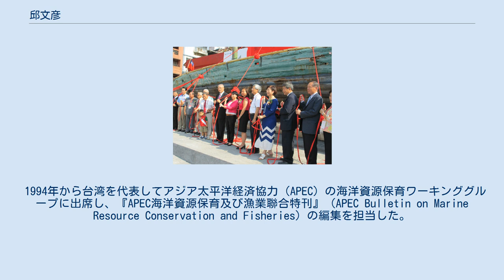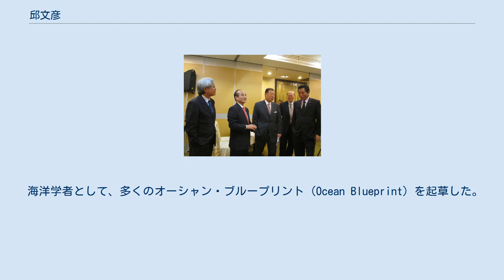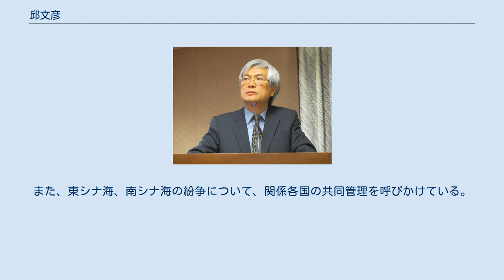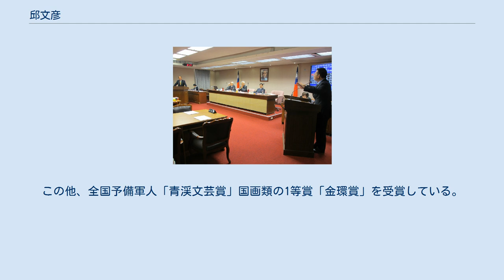邱文彦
邱 文彦（きゅう ぶんげん、1953年7月17日 - ）は、中華民国（台湾）の政治家。
立法委員、環境省副大臣。
台湾屏東県内埔出身の客家人。
国立台湾海洋大学教授で、海洋政策、海洋治理、湿地生態保育等関連区域を研究する。
 国立成功大学都市計画学科、国立中興大学法商学院（現在の国立台北大学）都市計画修士学位を習得。
「環境保護法学門」の公費留学に合格し、米国ペンシルベニア大学にて都市および区域計画修士および博士学位を取得する。
帰国の後、国立中山大学海洋環境及び工程学科、国立台湾海洋大学海洋事務および資源管理研究所の教授を務めた。
 1994年から台湾を代表してアジア太平洋経済協力（APEC）の海洋資源保育ワーキンググループに出席し、『APEC海洋資源保育及び漁業聯合特刊』（APEC Bulletin on Marine Resource Conservation and Fisheries）の編集を担当した。
1995年から行政院環境保護署環境影響評価専案チームの委員を務め、海岸地区重大開発案件の審査をした。
長年にわたり海洋教育および環境政策を促進し、環境教育法の確立に努め、左営洲仔濕地、東沙海洋公園など多くの計画を促進した。
 環境保護団体のバックグラウンドがあり、中華民国湿地保護聯盟理事長、海洋台湾文教基金会執行長、海洋汚染防治協会理事長およびイルカ保育協会理事を務めた。
環境教育、環境規格および管理、海洋政策、海岸管理、都市および区域計画、自然保育、湿地生態保護、海洋文化資産、海洋資源保育事務を専門とする。
 趣味は幅広く、写真撮影と素描を好む。
環境倫理は生態環境の継続可能経営基礎に基づくべきであると主張し、山林から海洋まで全面的な国土計画、海岸法、海洋法、湿地保護法および温室気体減量も合理的に促進すべきであると考えている。
 海洋学者として、多くのオーシャン・ブループリント（Ocean Blueprint）を起草した。
1996年に「海洋国家のビジョン（海洋国家的願景）」、2000年に「海洋事務部設立構想書（海洋事務部籌設構想書）、2006年に「海洋政策白書」、2007年に「海洋教育白書」、2008年に「ブルー革命、海洋興国」政策を提唱した。
また、2002年には「ゴールデン10年、国家ビジョン」に関する海洋と湿地生態の保護政策などに参与し、黄煌雄と3回の「海洋と台湾セミナー」を主催した。
自由中国号救助アクションに参加した経験もある。
 自由中國號木船回台典禮 2008年8月に行政院環境保護署副署長に任命された。
2011年11月に中国国民党で立法委員選挙不分区立法委員の第5位にノミネートされた。
2015年6月10日に台湾ドイツ議会友好協会が設立された際、初代会長に就いた。
2015年、成功大学の104年度優秀（傑出）成就賞を受賞した。
 立法委員進行國會外交 海洋政策、海岸管理、湿地生態保育、気候変動、環境保護、都市および区域規画、水下文化資産 また、流域綜合治理特別条例の審議に参加し、2014年1月14日に法案成立。
 立法院內政委員會質詢情形 その他の提案法案： 都市更新条例修正草案、景観法、景観師法、海域管理法、文化資産保存法修正草案、河川復育および污染整治特別条例、原住民族土地および海城法、など 邱文彦は海上電子マップの作成を促進している。
また、東シナ海、南シナ海の紛争について、関係各国の共同管理を呼びかけている。
そして、「平和」と「海洋保護区」を概念に、各国は暫時争議を置き、積極的に協議を進めなければならないことを呼びかけ、共同して東シナ海と南シナ海による「国際海洋平和公園」の準備と設立を提案している。
 邱文彦は成功大学に在学中、美術社（サークル）の社長職を務め、郭柏川教授の素描、馬電飛教授の水彩、蔡茂松教授の国画、および王家誠教授の設計課程を修得した。
南部の「七県市水墨写生コンテスト」で大学および社会人の部の第1位を獲得したこともある。
この作品は、台南市社教館に収蔵されている。
この他、全国予備軍人「青渓文芸賞」国画類の1等賞「金環賞」を受賞している。
ボールペンの画作は一部が『邱文彦行旅隨筆』に収録されている。